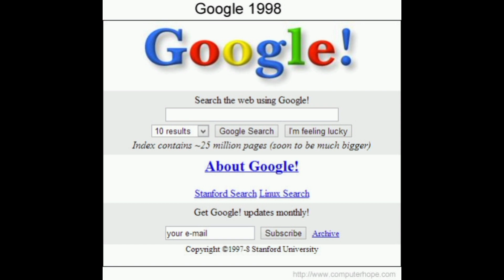What is Google? History and services of Google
What is Google?
History of Google
Apps & services of Google